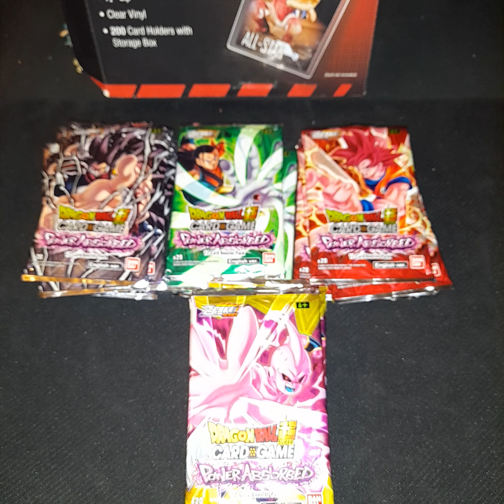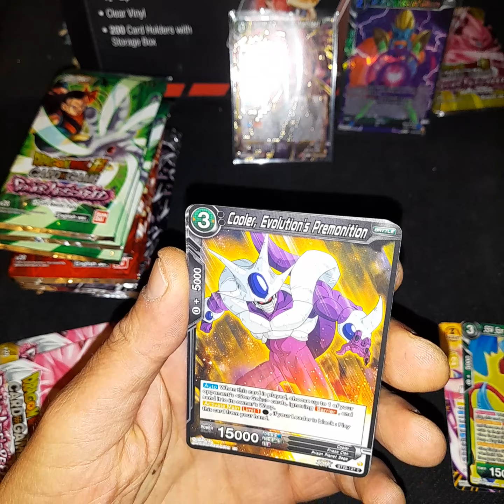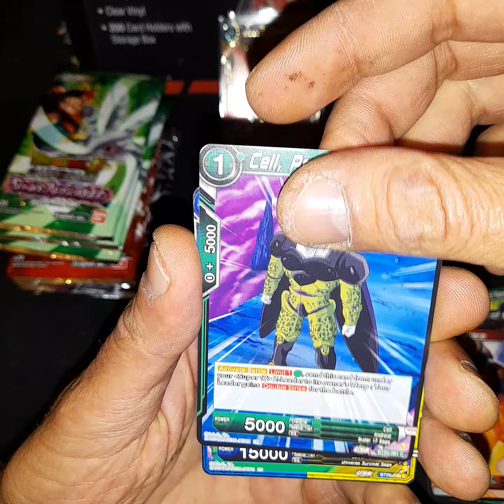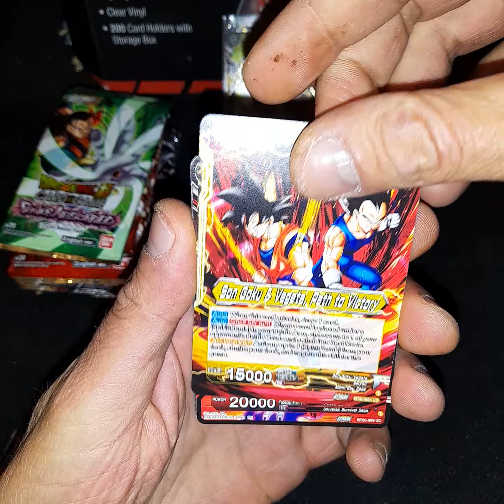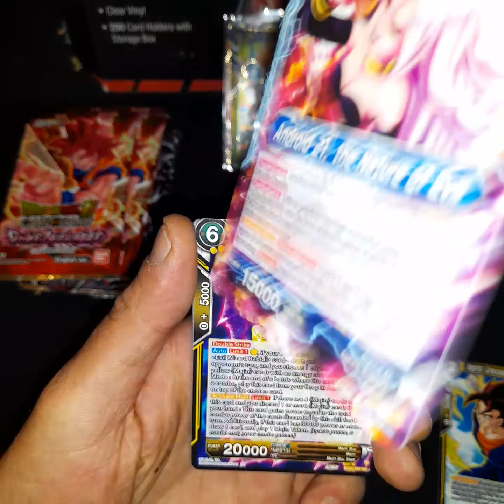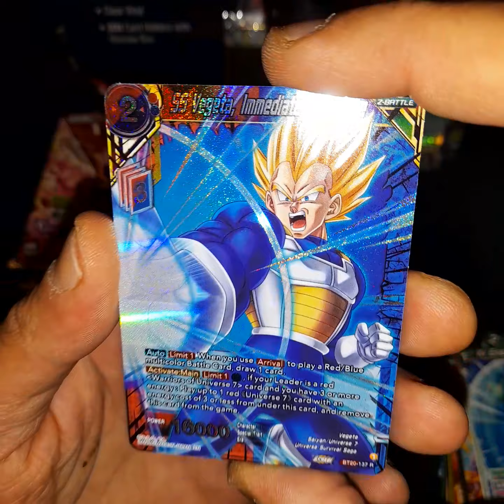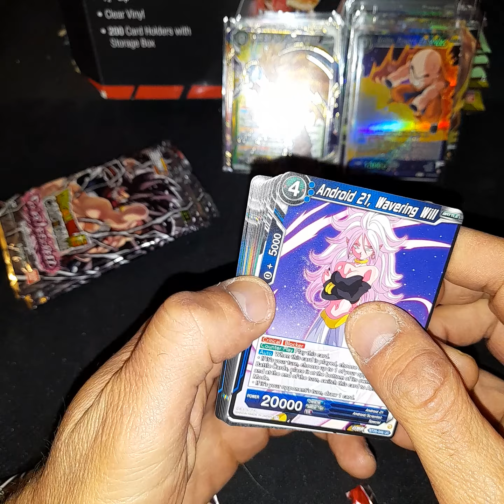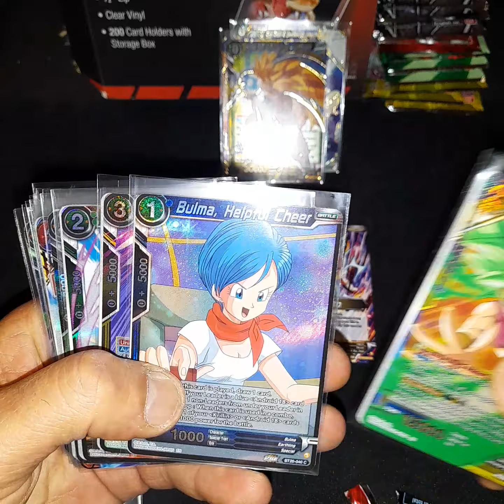apertura POWER ABSORBERD